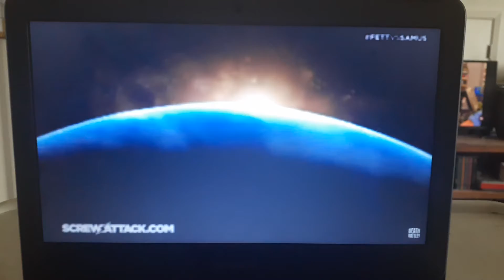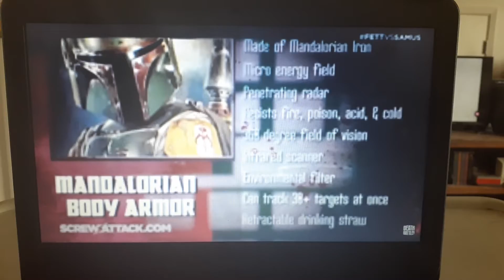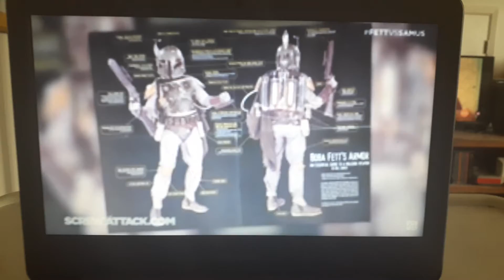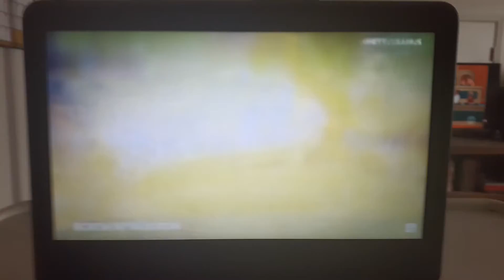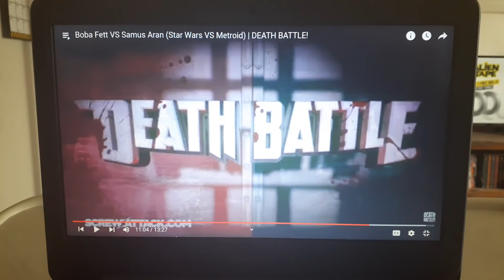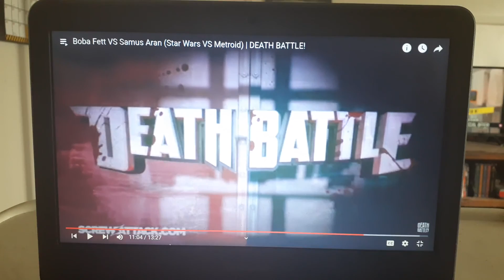Luke Rose-Gorgon Reacts to Death Battle Boba Fett vs Samus Aran Remastered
Luke returns with Wren for a Remastered Battle